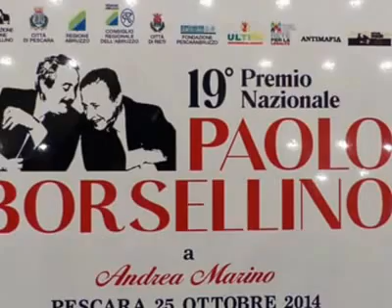581 - Premio Borsellino 2014 - Marino Andrea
Al Maresciallo Andrea Marino il Premio Borsellino 2014 per la legalità e l’impegno civile.
Andrea Marino, Maresciallo dell'Arma dei Carabinieri in una terra difficile come la Calabria.
Uomo dello stato schierato apertamente contro le mafie che corrompono la sua terra.

Distintosi per coraggio e determinazione professionale, onestà e coraggio è lui l’unico “eroe” della brutta storia dell’inchino della Madonna davanti alla casa del boss di Oppido Mamertina mentre gli oppidesi vivono passivamente ed ammutoliti cruente faide.
Un gesto che ha lasciato il segno.
Senza paura, senza tentennamenti.

Non neutro.
Non distaccato “adatta a sentire subito la bellezza del fresco profumo di libertà che fa rifiutare il puzzo del compromesso morale, dell’indifferenza, della contiguità e quindi della complicità.” premiamo il coraggio e la professionalità che anima il suo agire, per l’impegno e la serietà che esprime nel suo ruolo, svolto con un’immagine di assoluta normalità e sobrietà.